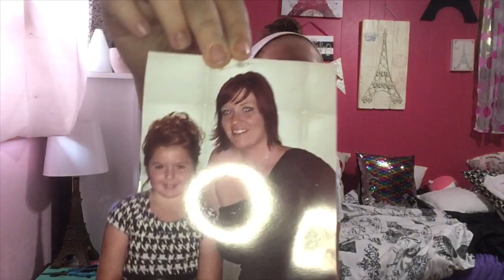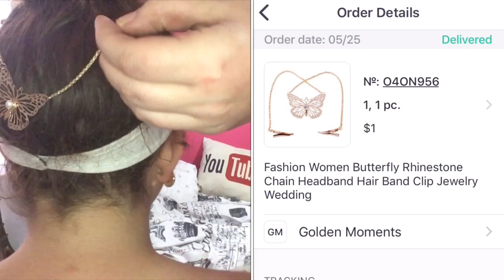Wish/Joom haul #28: stuff to wear and some I won’t be able to wear (unboxing and review)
A wish/Joom haul of different things to wear. Most is clothing but there might be some accessories too. I feel we’ve gotten very good at knowing what sizes to order from these companies but sometimes we still get flops.

Check out some of my other Wish videos:

-Wish haul 8 unboxing and try on straight and plus size (almost had to put up a censor bar)